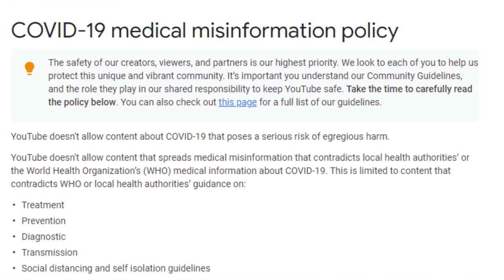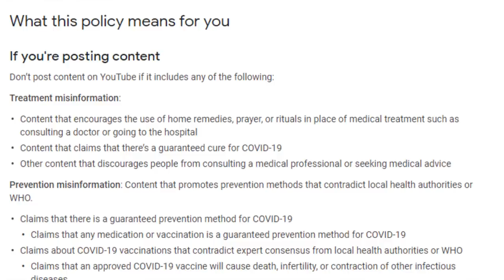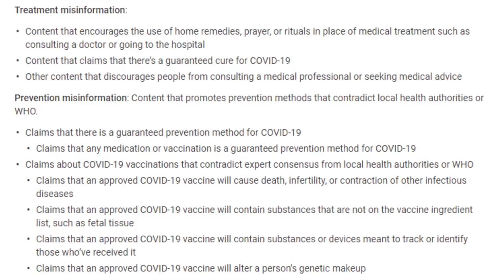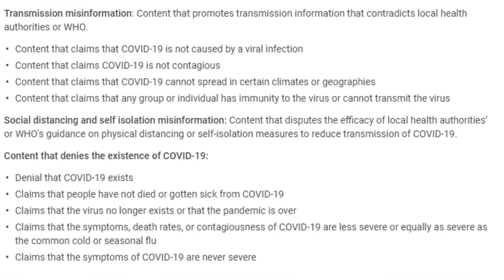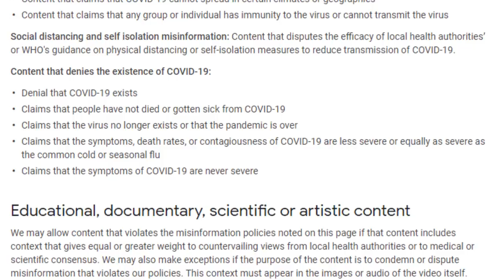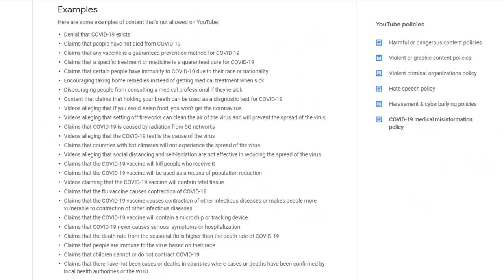MY PARENTS GOT VACCINATED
00:00 - The news truly is mind control
01:33 - YouTube COVID policy
02:42 - What this policy means for you
05:34 - The exception clause
06:09 - Examples
08:25 - Not leaving it up to YouTube
08:58 - An out-of-place piece of masonry